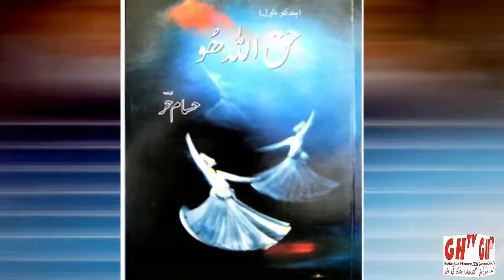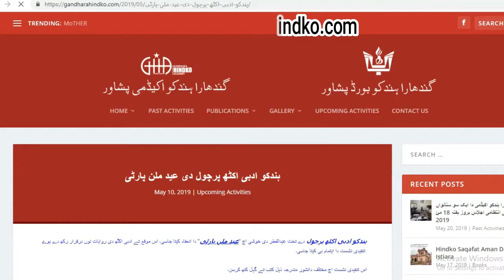Hindko News ہندکو خبراں